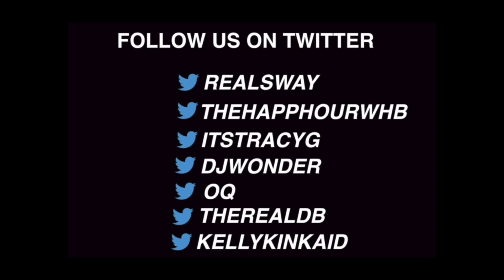Soundset 2015: Minneapolis-Local Dem Atlas on Performing at the World's Biggest Hip Hop Festival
Soundset 2015: Minneapolis-Local Dem Atlas on Performing at the World's Biggest Hip Hop Festival | Sway's Universe